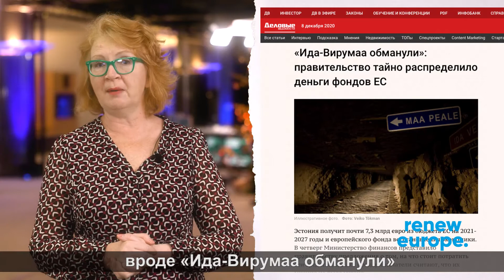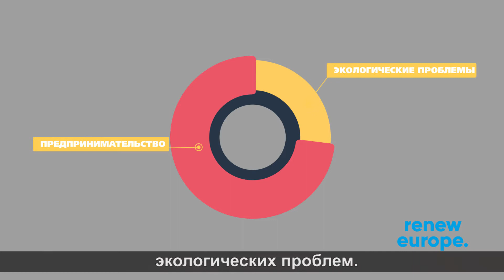«Брюссельский дневник с Яной Тоом»: деньги Фонда справедливого перехода – только для Ида-Вирумаа!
«Брюссельский дневник с Яной Тоом»: на сотни миллионов евро, которые дает ЕС, надо создавать рабочие места, и не где-то там, а только на Северо-Востоке.